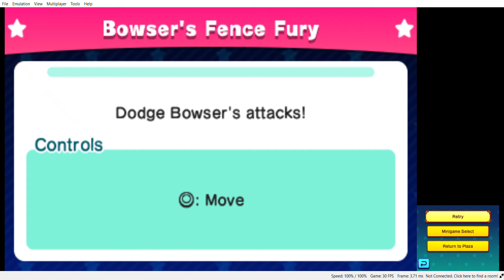Citra Nightly 1708 Mario Party Star Rush 2021 05 29 11 34 56